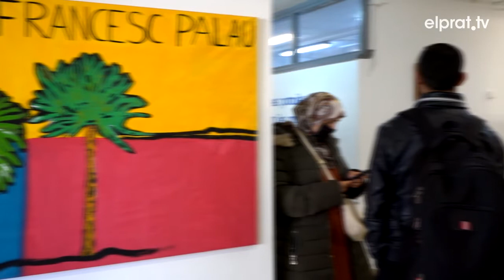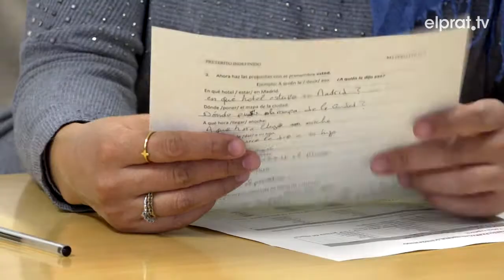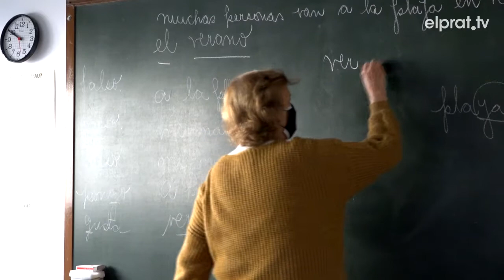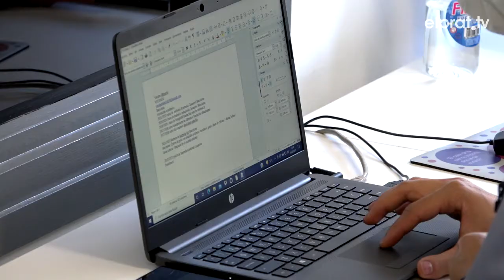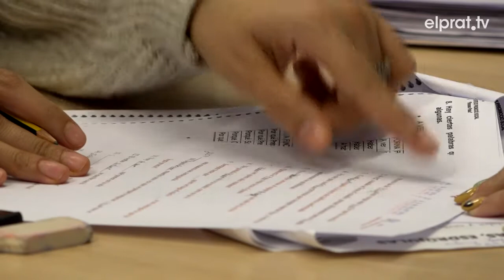Més 70% de les persones ateses pel CPS Francesc Palau durant el darrer any van ser dones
El darrer any, el Centre de Promoció Social Francesc Palau va atendre més de 1.400 persones, entre les quals més d’un miler van ser dones. A més, gairebé tres quartes parts van ser persones migrades. Així doncs, el centre dirigeix la seva activitat principalment en aquests dos col·lectius.